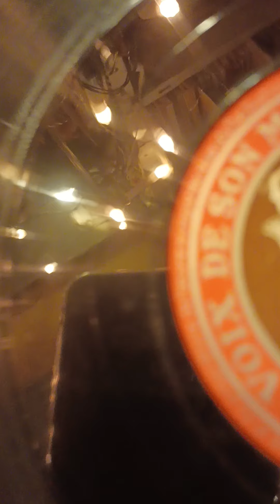ENRICO CARUSO LA DONNA E MOBILE O SOLE MIO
Un disque 78 tours La Voix de Son Maître